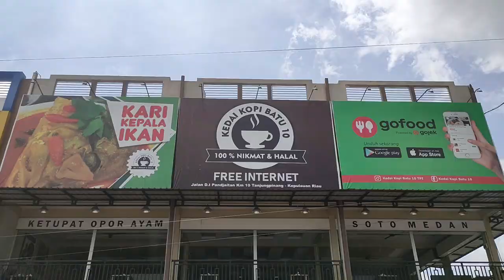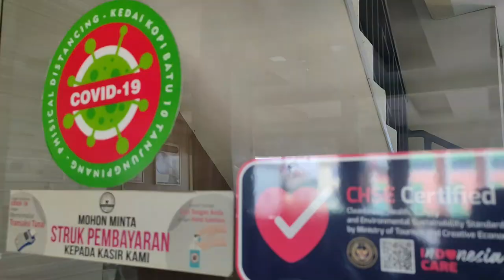Air Dohot Minuman Khas Kepulauan Riau asal Pulau Penyengat Tanjungpinang